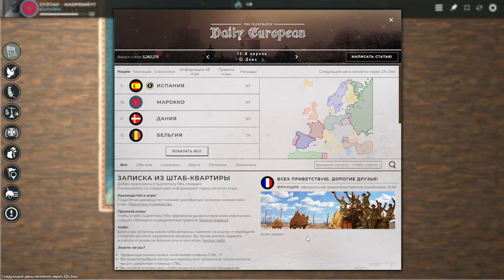Supremacy 1914 как играть за Марокко часть 1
Supremacy 1914 как правильно играть и начать.